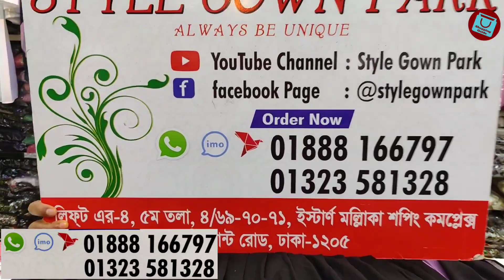ধামাকা অফারে গারারা টুপিস/হিজাব গাউন || Hijabi gown/garara kurti collection at offer